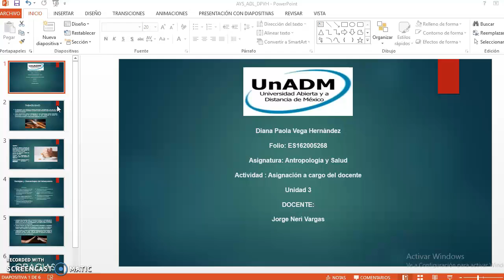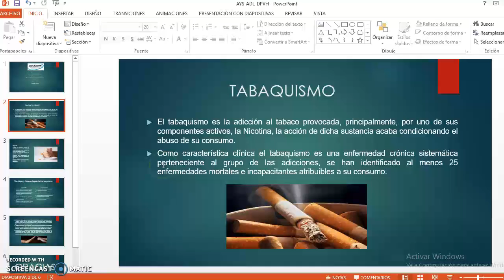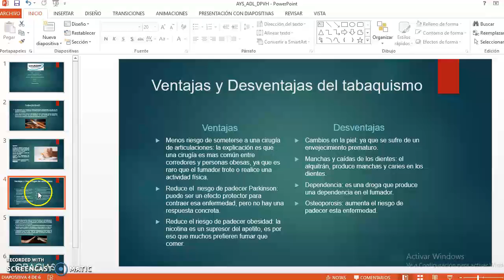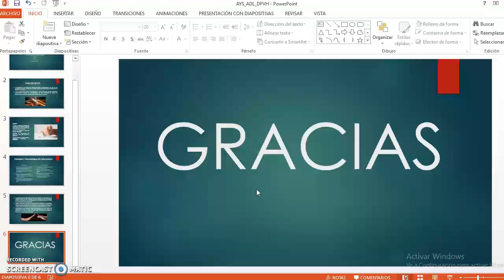Problema de Salud Tabaquismo